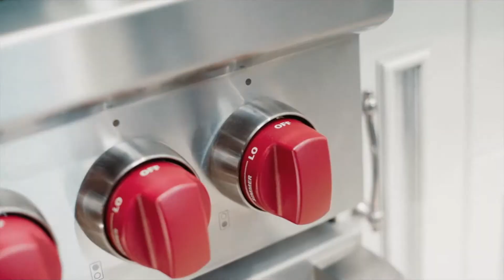Toll Brothers Promo